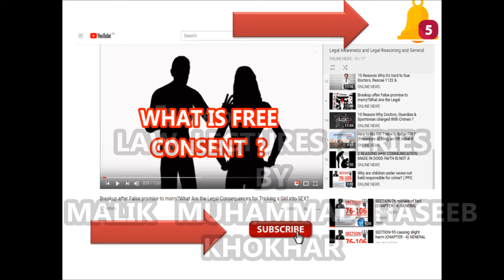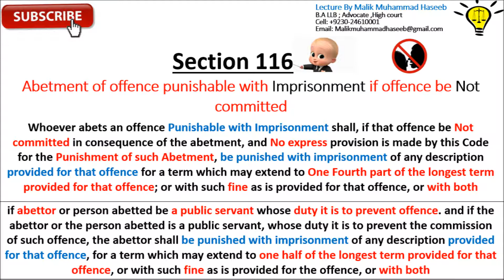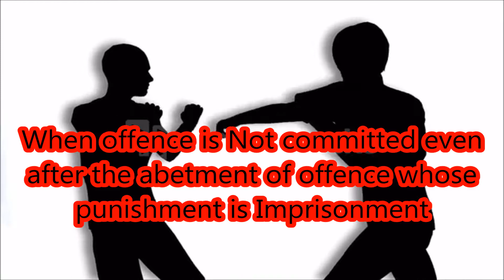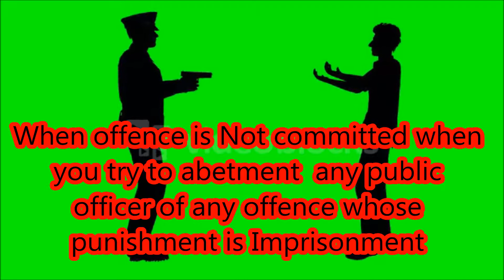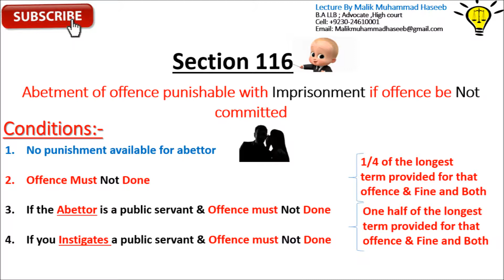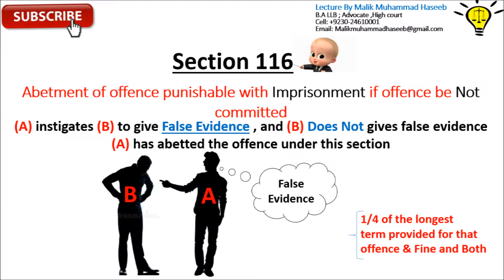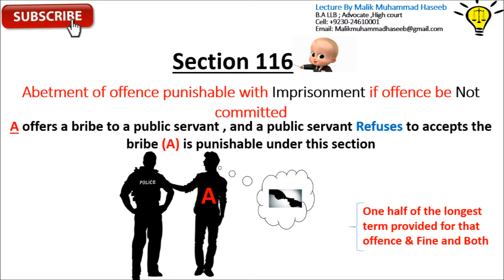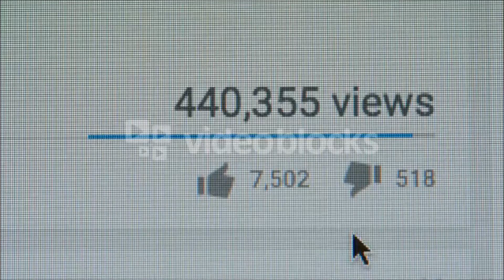SECTION-116 Punishment of Abetment Part-08 (CHAPTER - V) OF ABETMENT OF THE INDIAN PENAL CODE 1860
CHAPTER V of abetment
110. Punishment of abetment if person abetted does act with different intention from that of abettor:

111. Liability of abettor when one act abetted and different act done:
When an act is abetted and a different act is done, the abettor is liable for the act done, in the same manner and to the same extent as if he had directly, abetted it:Provided the act done was a probable consequence of the abetment; and was committed under the influence of the instigation, or with the aid or in pursuance of the conspiracy which constituted the abetment.
112. Abettor when liable to cumulative punishment for act abetted and for act done:
If the act for which the abetter is liable under the last preceding section is committed in addition to the act abetted, and constitutes a distinct offence, the abettor is liable to punishment for each of the offences.
113. Liability of abettor for an effect caused by the act abetted different from that intended by the abettor:
When an act is abetted with the intention on the part of the abettor of causing a particular effect and an act for which the abettor is liable in consequence of the abetment, causes a different effect from that intended by the abettor, the abettor is liable for the effect caused, in the same manner and to the same extent as if he had abetted the act with the intention of causing that effect, provided he knew that the act abetted was likely to cause that effect.

114. Abettor present when offence is committed:
Whenever any person, who if absent would be liable to be punished as an abettor, is present when the act or offence for which he would be punishable in consequence of the abetment is committed, he shall be deemed to have committed such act or offence.
CHAPTER V
OF ABETMENT

CHAPTER IV
GENERAL EXCEPTIONS PENAL CODE 1860
76. Act done by a person bound, or by mistake of fact believing himself bound, by
law.
77. Act of Judge when acting judicially.
78. Act done pursuant to the judgment or order of Court.
79. Act done by a person justified, or by mistake of fact believing himself justified,
by law.
80. Accident in doing a lawful act.
81. Act likely to cause harm, but done without criminal intent, and to prevent other
harm.
82. Act of a child under seven years of age.
83. Act of a child above seven and under twelve of immature understanding.
84. Act of a person of unsound mind.
85. Act of a person incapable of judgment by reason of intoxication caused against
his will.
86. Offence requiring a particular intent or knowledge committed by one who is
intoxicated.
87. Act not intended and not known to be likely to cause death or grievous hurt,
done by consent.
88. Act not intended to cause death, done by consent in good faith for person's
benefit.
89. Act done in good faith for benefit of child or insane person, by or by consent of
guardian.
Provisos.
90. Consent known to be given under fear or misconception.
Consent of insane person.
Consent of child.
91. Exclusion of acts which are offences independently of harm caused.
92. Act done in good faith for benefit of a person without consent.
Proviso.
93. Communication made in good faith.
94. Act to which a person is compelled by threats.
95. Act causing slight harm.
Of the Right of Private Defence
96. Things done in private defence.
97. Right of private defence of the body and of property.
98. Right of private defence against the act of a person of unsound mind, etc.
99 Acts against which there is no right of private defence.

PPC and IPC 1860 section 76-106
CHAPTER V
OF ABETMENT

INDIAN PENAL CODE IPC 1860 URDU HINDI

IndianPenalCode(IPC)IPC1860